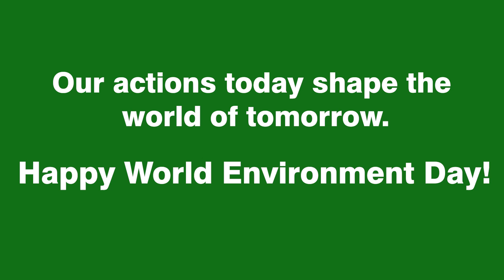World Environment Day 2024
Let's join hands to protect our planet this World Environment Day. From reducing plastic waste to planting trees, together, we can create a sustainable future for generations to come. Let's make every day Earth Day by nurturing and preserving the beauty of our home, one eco-friendly choice at a time.